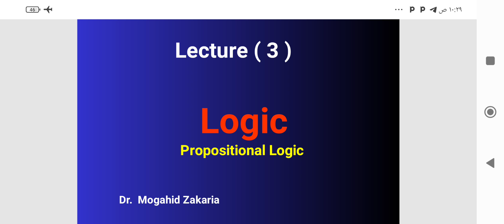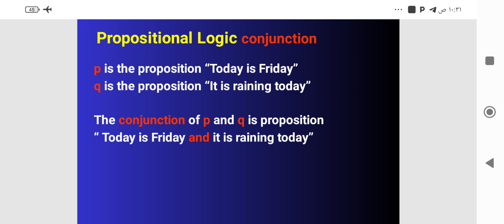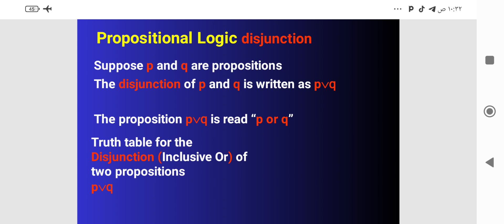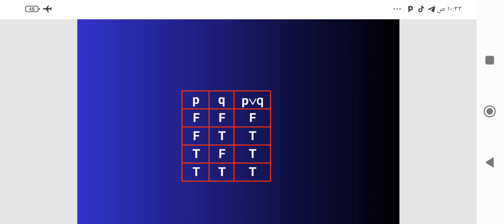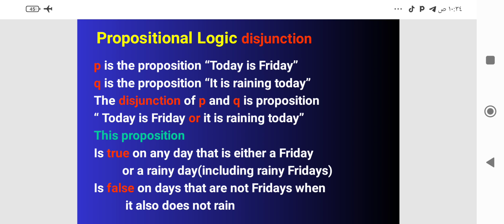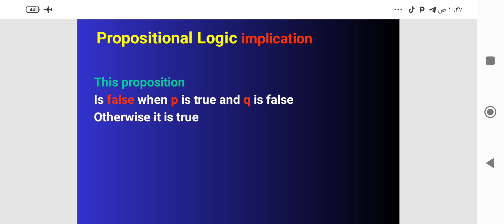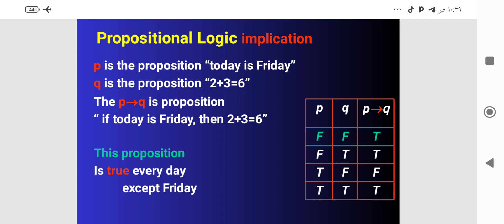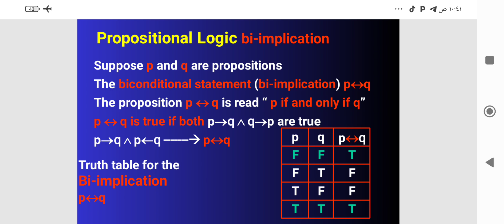Discrete Mathematics Lecture(3) Propositional Logic By Dr.Mogahid Zakaria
الروابط المنطقيه